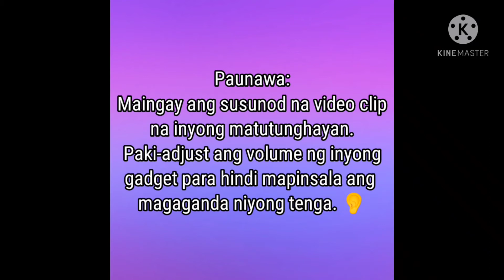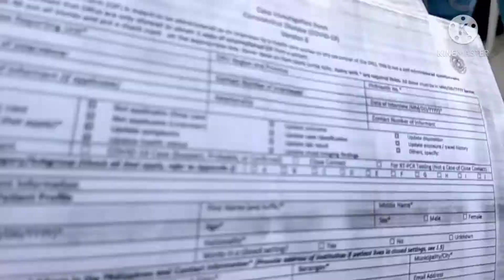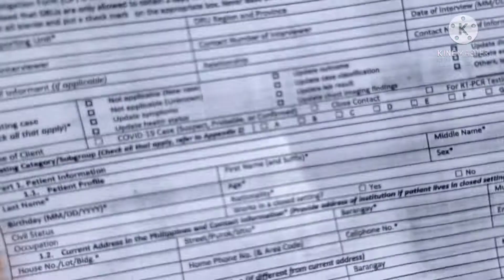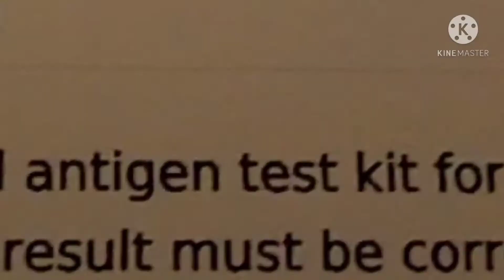First Time Swab Test - Epic Fail Video! 🤦🏻‍♀️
Safety first! Kaya nagpa-swab test muna kami before attending our friend's wedding, to make sure na negative kami sa kinatatakutan nating virus. Unfortunately, may kapalpakang nangyari sa vlog na 'to kaya. ayun! Watch niyo na lang! Thank you! 😊